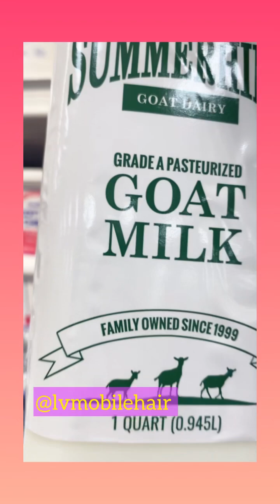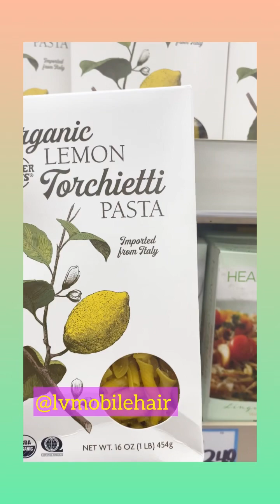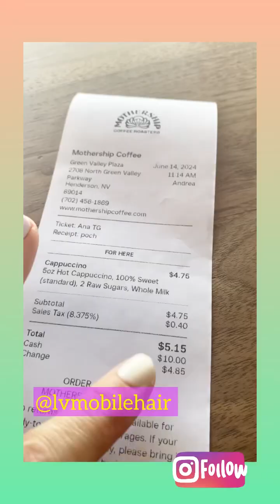No Bethany Frankel wine at the Trader Joe’s